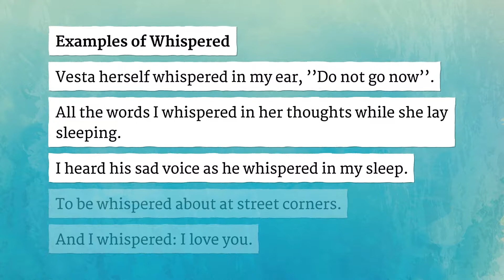WHISPERED pronunciation • How to pronounce WHISPERED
How to say Whispered in British English and American English?